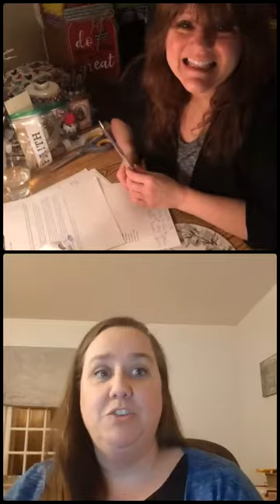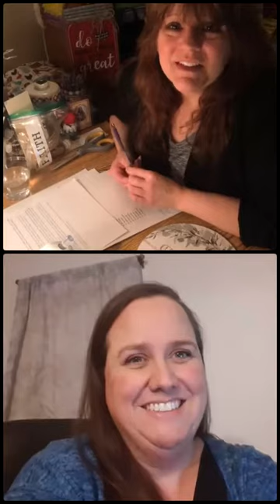Crafting and Cooking with the Saints - January 28, 2021 - DIY Craft Faith Wall Hanging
We are excited to be launching a new monthly series - "Crafting and Cooking with the Saints".  Very special thank you Maria Yorkshire for leading tonight's tutorial.  For more information about Maria's craft tutorials, like and follow her page on Facebook "Sunnyshire Crafts".

Church of the Immaculate Conception, Glenville, NY